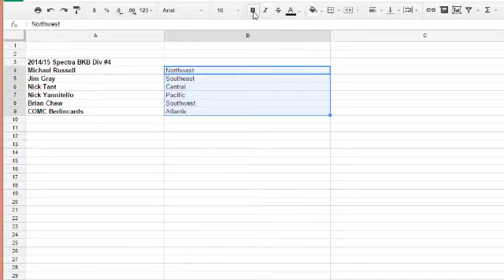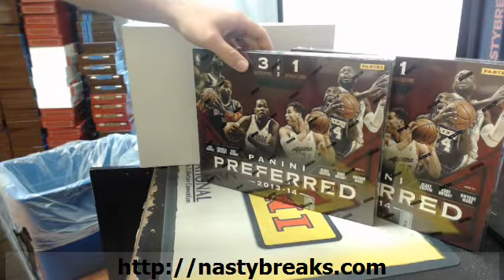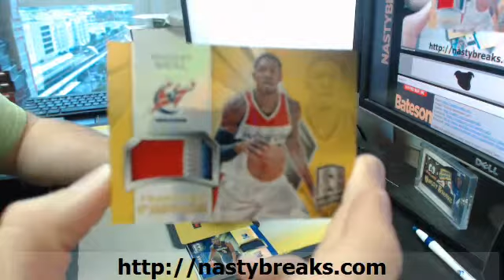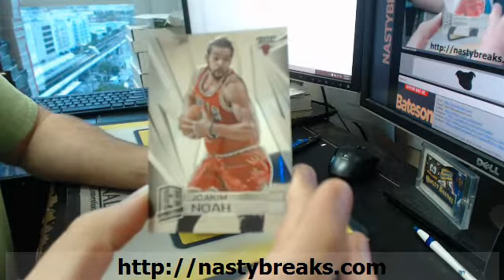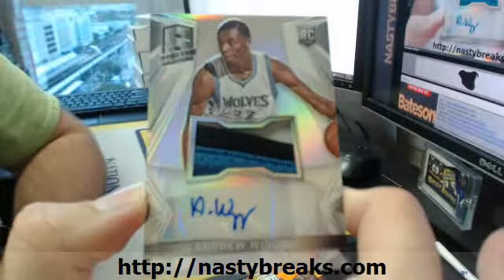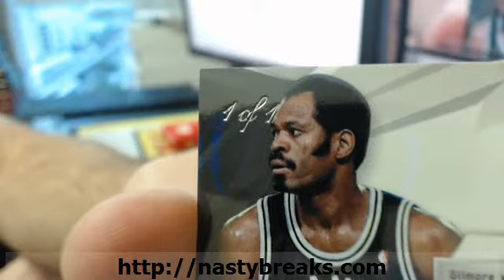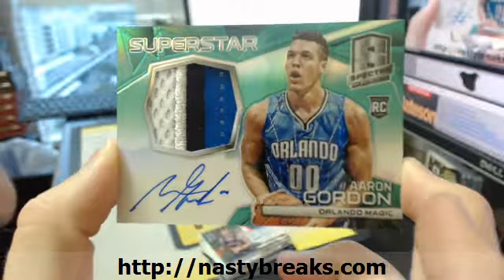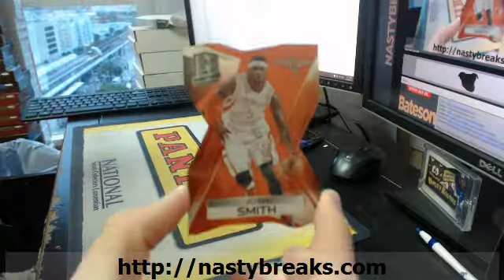2014 15 SPECTRA BASKETBALL FULL CASE RANDOM DIVISIONS #4